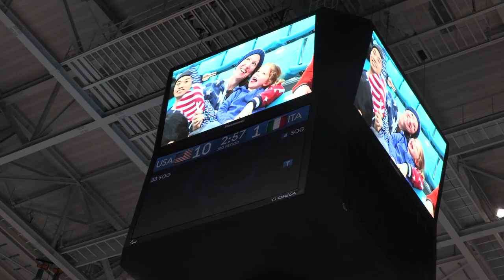Ice hockey: Semi-final | 2018 Paralympic Winter Games - USA : Italy (7of8)